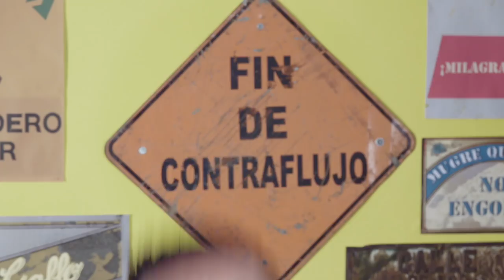Venga le digo: ‘la tusa’, conoce por qué le dicen así al despecho | Caracol TV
Estar ‘entusado’ es una de las peores experiencias durante nuestra vida, pero todos hemos tenido que padecer esta pena, llegó el día de conocer por qué se le conoce como ‘la tusa’.

Las penas más difíciles de superar son las amorosas, pues sentimos que nuestro corazón queda expuesto a cualquier inclemencia y todo nos puede hacer daño, pero alguna vez te has preguntado… ¿por qué le decimos ‘tusa’ al despecho?
A pesar de que en Colombia le hemos dado todo tipo de usos medicinales y estéticos a la tusa de una mazorca, la ‘tusa’ sentimental es una cosa muy berraca y no hay que desearle este terrible sufrimiento ni siquiera al peor de nuestros enemigos.
Sin embargo, es muy difícil que una persona logre evitar una pena amorosa durante toda su vida, por lo que la mayoría entendemos como el corazón desgranado de una mazorca refleja fielmente la infinita tristeza de una ‘tusa’.

Venga le digo' es una serie web de comedia que explora el lenguaje popular colombiano para construir, entre la comunidad digital, un diccionario audiovisual que defina nuestros dichos, refranes, palabras y términos; los cuales han sido transmitidos de generación en generación.

Conozcamos el origen de los dichos y refranes más populares y los usos inimaginados que se les han dado en diferentes lugares del país.